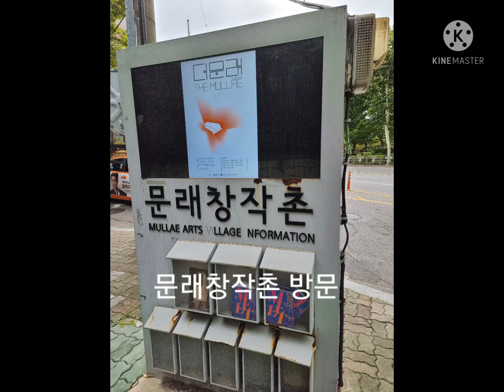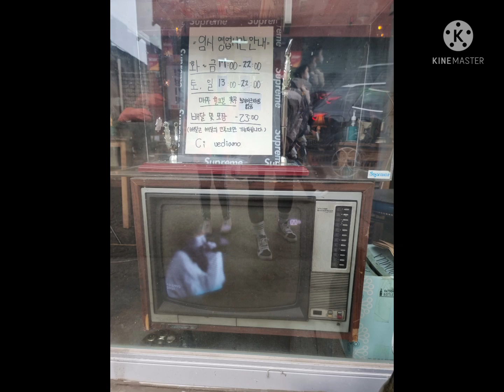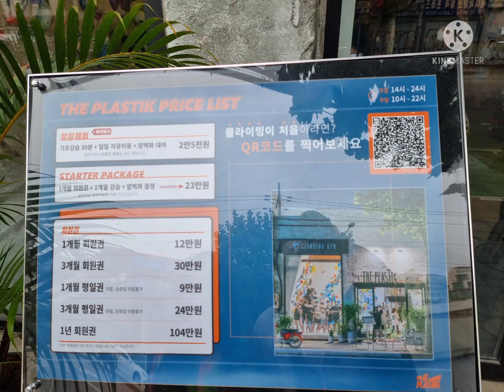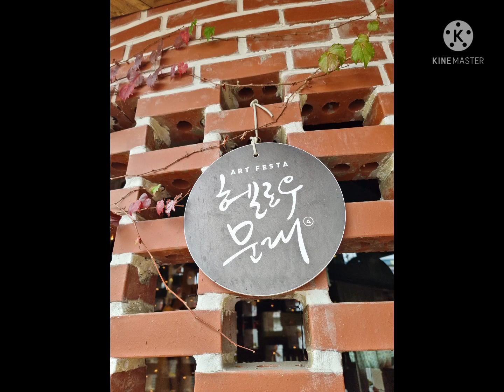헬로우문래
문래창작촌